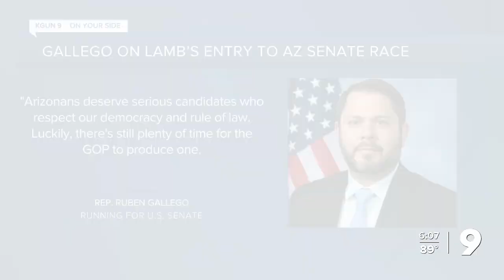Pinal County Sheriff Mark Lamb launches Senate campaign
Lamb spoke with KGUN 9's Pat Parris about his run for Senate.